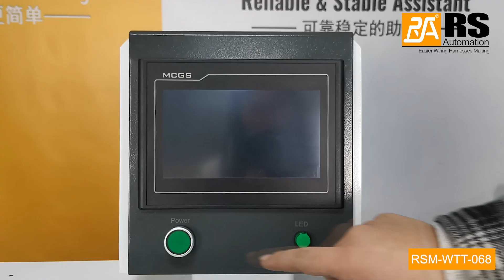Wire Stripping, Twisting & Tinning Machine RSM-WTT-068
Labor saving. Stripping, twisting and tinning can be completed in one machine.
Higher productivity with simultaneous processing of multiple wires.